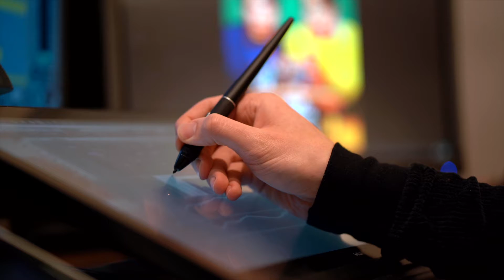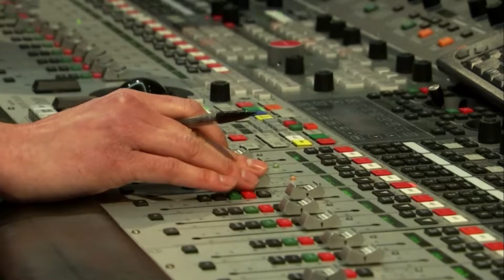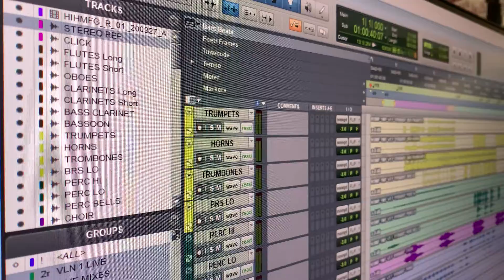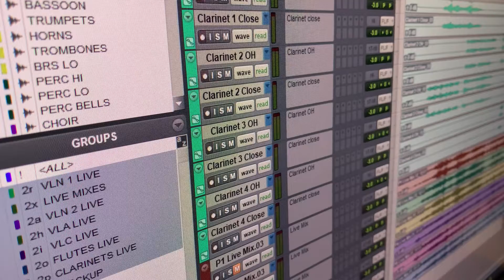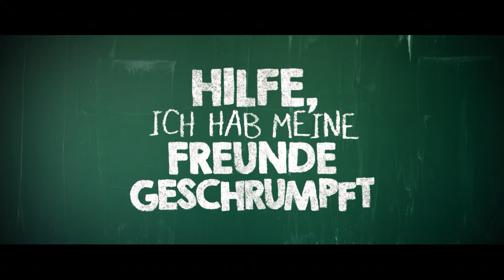Behind The Music Of "Help I Shrunk My Friends"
Behind the music of "Help I Shrunk My Friends" (aka "Hilfe, ich hab meine Freunde geschrumpft")

0:00 The Score
3:28 The Production Process
7:55 The Songs